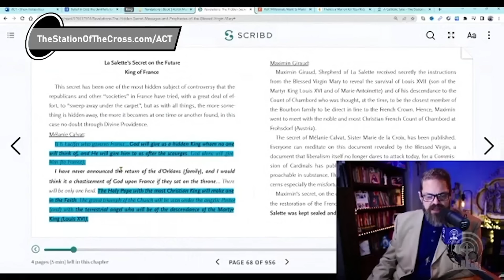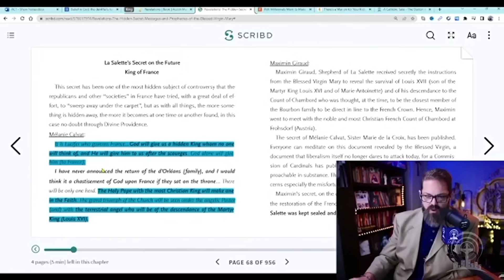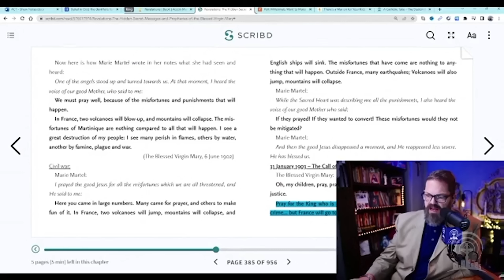Who is the Great Catholic Monarch? 👑 An Interview with Xavier Reyes-Ayral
Did you know there are APPROVED Marian apparitions that speak of the return of a great Catholic king to the throne of France? Did you know that it might even happen very, very soon? And how does this fit in with the Three Days of Darkness? Join Joe McClane as he interviews Xavier Reyes-Ayral, an expert on Marian apparitions, to find out all the details of these incredible prophecies.